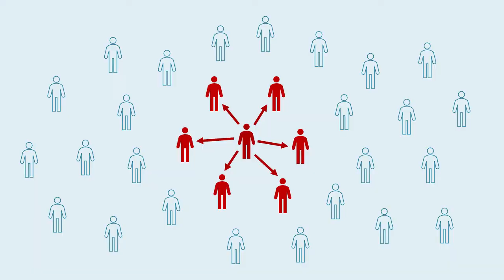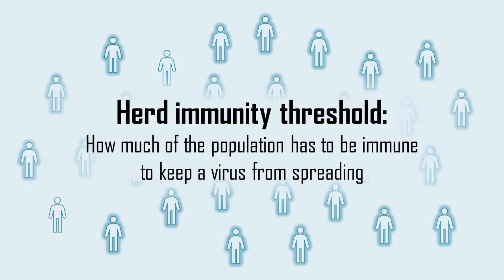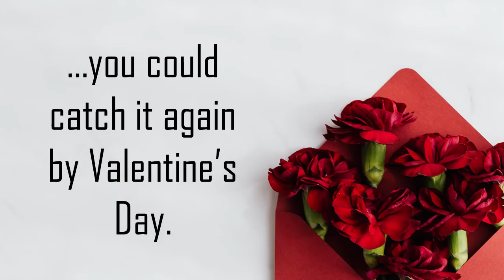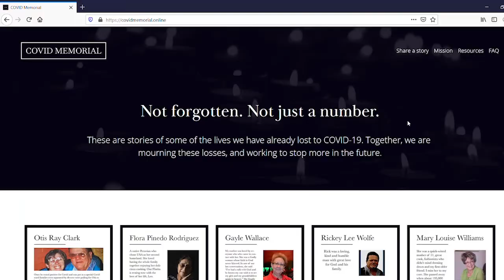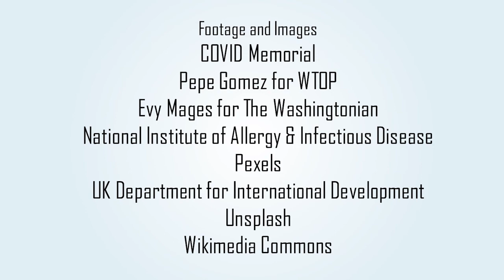Herd Immunity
Learn about how herd immunity can protect the most vulnerable among us from diseases like COVID, and how we get there. (Hint: it does not involve letting diseases just rip through the population.)

Written, produced, presented, and edited by Caredwen Foley
Footage: COVID Memorial (covidmemorial.online), Pepe Gomez for WTOP, Evy Mages for The Washingtonian, National Institute of Allergy & Infectious Disease, Pexels, UK Department for International Development, Unsplash, Wikimedia Commons

Sources:
Biggerstaff M, Cauchemez S, Reed C, Gambhir M, Finelli L. Estimates of the reproduction number for seasonal, pandemic, and zoonotic influenza: a systematic review of the literature. BMC Infect Dis. 2014;14(1):480. doi:10.1186/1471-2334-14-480
Fine PEM. Herd Immunity: History, Theory, Practice. Epidemiol Rev. 1993;15(2):265-302. doi:10.1093/oxfordjournals.epirev.a036121
Papachristodoulou E, Kakoullis L, Parperis K, Panos G. Long-term and herd immunity against SARS-CoV-2: implications from current and past knowledge. Pathog Dis. 2020;78(3):25. doi:10.1093/femspd/ftaa025
Plans-Rubió P. The vaccination coverage required to establish herd immunity against influenza viruses. Prev Med (Baltim). 2012;55(1):72-77. doi:10.1016/j.ypmed.2012.02.015
Topley WWC, Wilson GS. The Spread of Bacterial Infection: The Problem of Herd-Immunity. Vol 21.; 1923. doi:10.1017/S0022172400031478
Vignesh R, Shankar EM, Velu V, Thyagarajan SP. Is Herd Immunity Against SARS-CoV-2 a Silver Lining? Front Immunol. 2020;11:2570. doi:10.3389/fimmu.2020.586781
Wallinga J, Teunis P. Different epidemic curves for severe acute respiratory syndrome reveal similar impacts of control measures. Am J Epidemiol. 2004;160(6):509-516. doi:10.1093/aje/kwh255